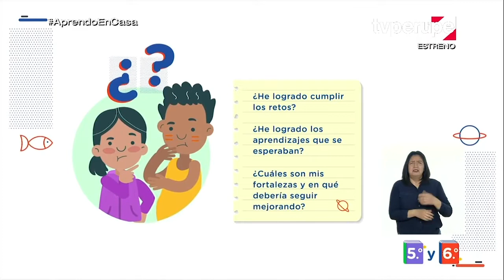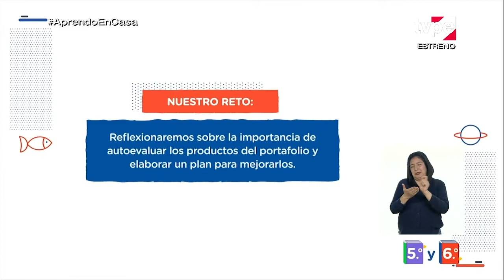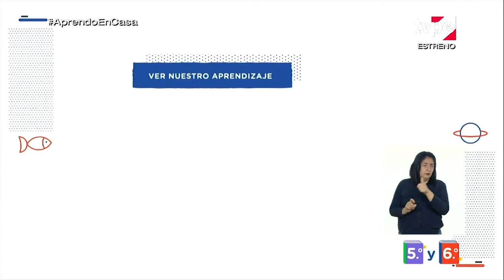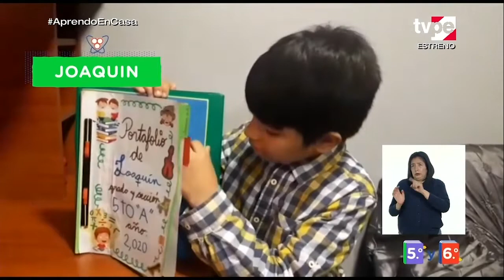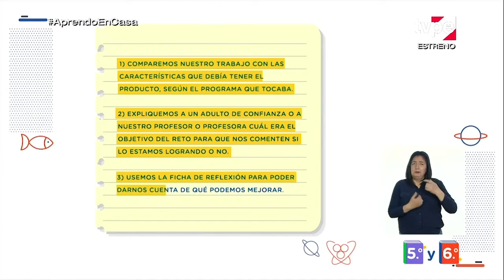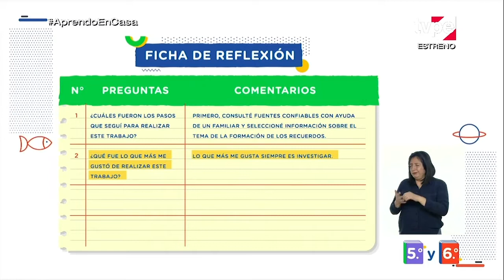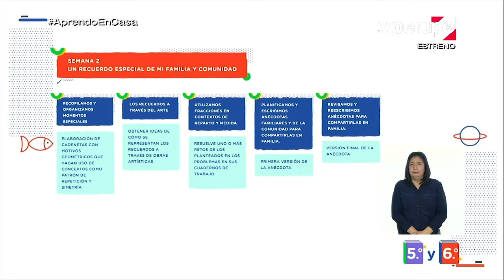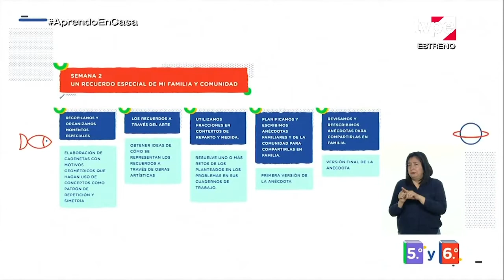AprendoEnCasa - 5.º y 6.º grado de primaria - Lunes 28 de setiembre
Tema:
Evaluándonos también aprendemos.